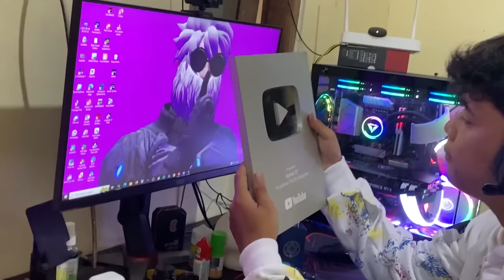COBAIN PC SEHARGA 40JUTA CUMA BUAT MAIN FREE FIRE😱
Hey
              you are The best bruda

🔰INDONESIAN COUNTRY🇲🇨
🔰EMULATOR Feat MOBILE PLAYER⚡

Song🎶

Ducce - Streets

Best setting
🔰dpi mouse 1300 this best settings